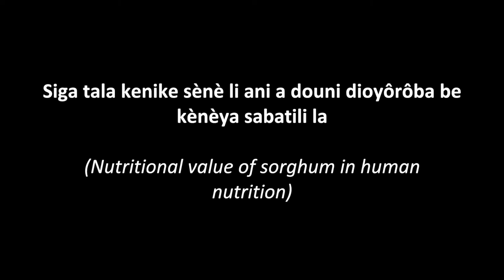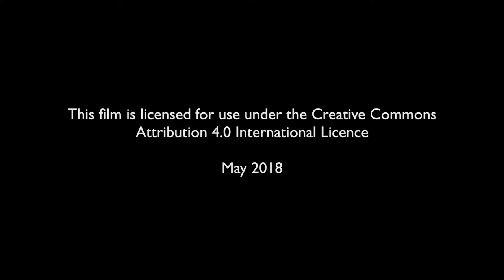Siga tala kenike sènè li ani a douni dioyôrôba be kènèya sabatili la (Value of sorghum in nutrition)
Episode four of a radio program series by the Africa RISING program in Bambara dialect that is spoken in southern Mali. In this episode which aired on KAFO KAN radio on 10 November 2017, farmers are being provided with relevant information about the human nutritional benefits of the dual-purpose sorghum. This radio program was produced as part of Africa RISING activity – Use of Interactive radio to scale-up agriculture and nutrition technologies in Africa RISING Mali.